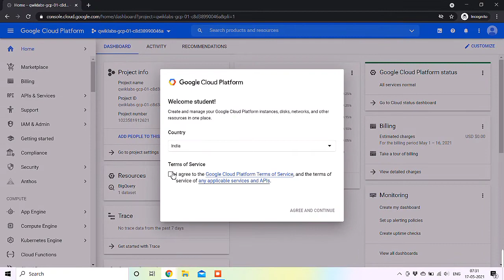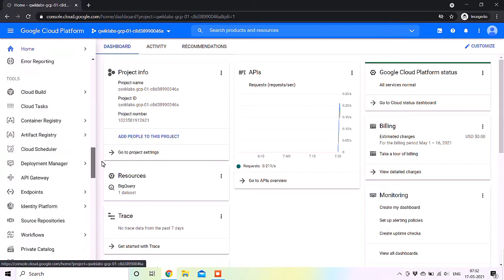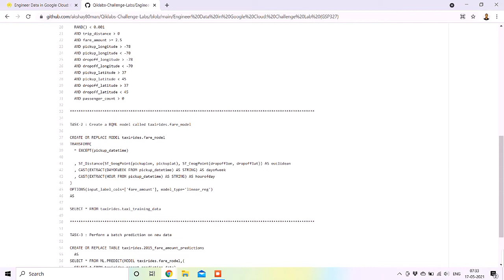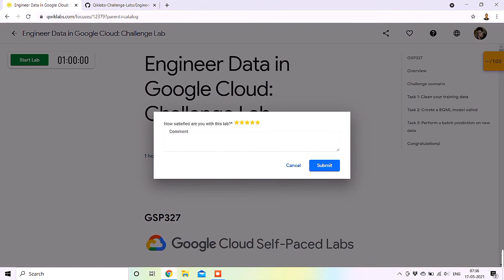Qwiklabs(GSP227): Engineer Data in Google Cloud: Challenge Lab | Google Cloud Platform